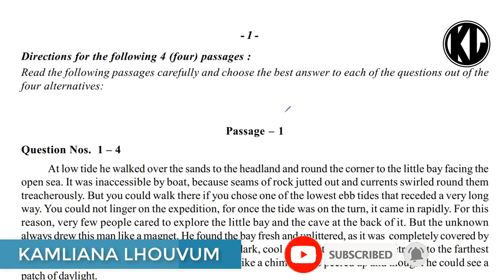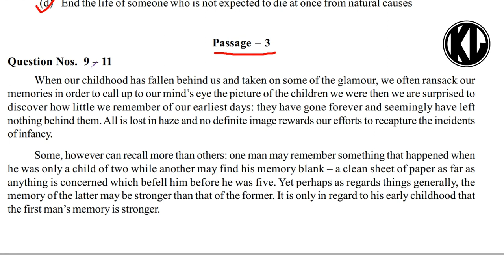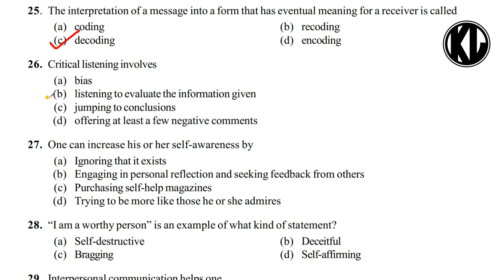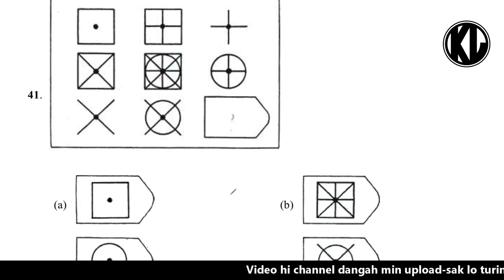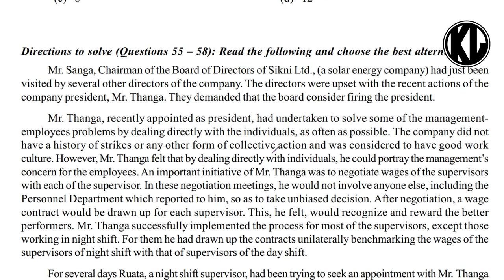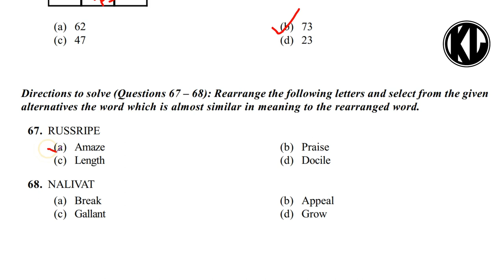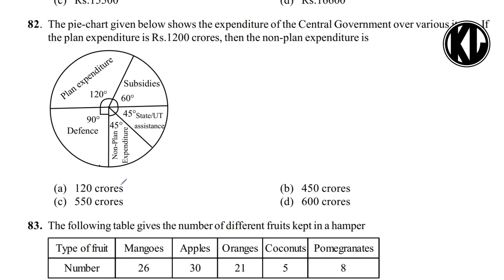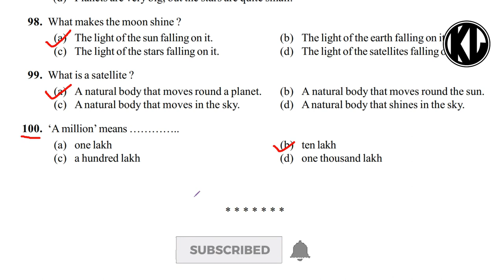Mizoram Civil Service (MCS) 2015 Prelims Paper - II : 100 Objective type Questions (MCQ) Solved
Students atangin leh MCS Aspirants atangtea request ka dawn angin, theih ang angin MCS 2015 Prelims paper -II Answer key/Solution ka rawn chhawp chhuak leh ta e.

Lo share zel la aw.